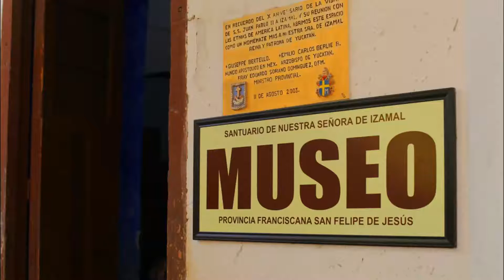FOTOGRAFIANDO YUCATAN #001 IZAMAL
Una de mis pasiones las quiero compartir con ustedes y que mejor que llevándoles a bellos espacios de mi lindo yucatán, esperen más videos.